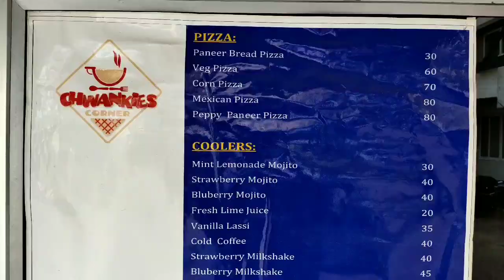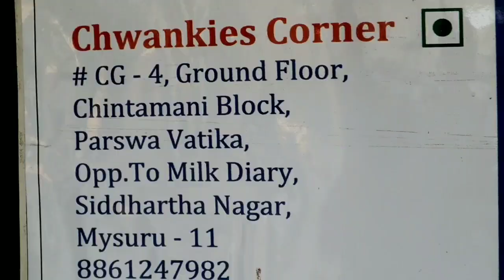Chakkuli Sandwich @ Chwankies Corner | Mysuru | Mad Eatery | Kannada | vLog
Chwankies corner is place must try for its unique menu and snacks. they have refreshing drink like mojitos. if anyone visiting mysore we suggest this place.

Location: CG 4 Ground Floor chintamani block parswha vatika opp to milk dairy Siddarath Nagar Mysuru 11

Gears: Canon Mirrorless M200.
             Vivo Y15pro & Vivo V11.